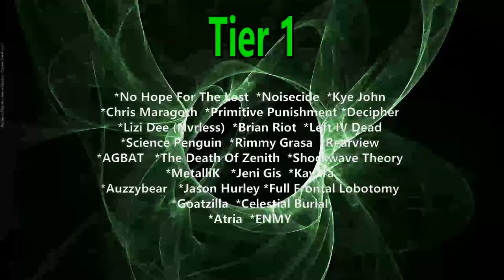Band-Maid - Knockin' On Your Heart (Reaction) ACOUSTIC EARLY PERFORMANCE